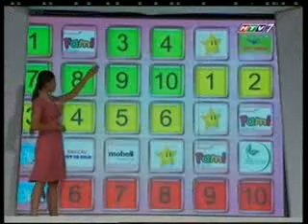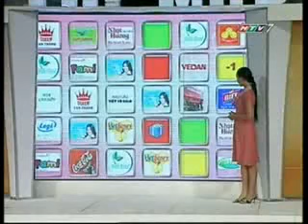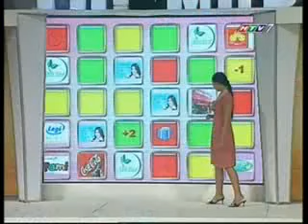(HTV7) Trích đoạn Siêu thị may mắn (xx/9?/2008)